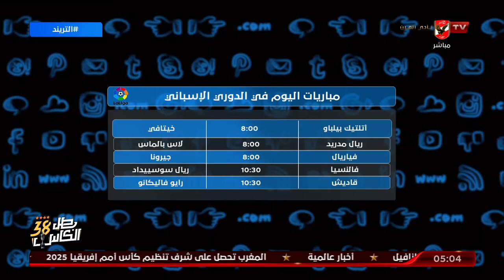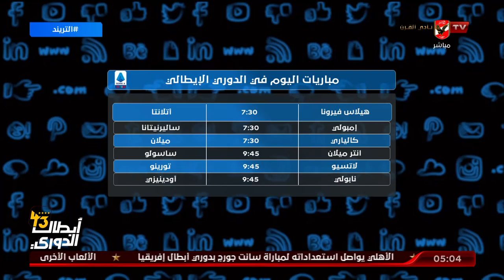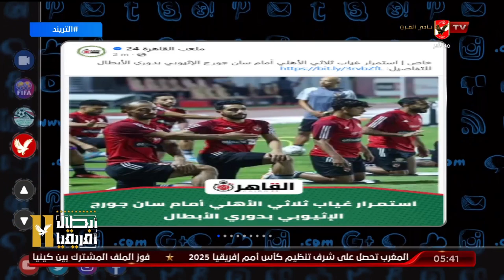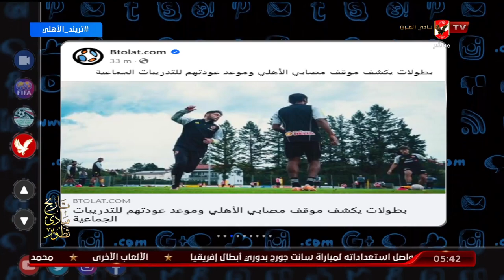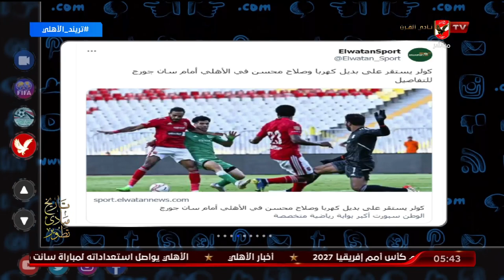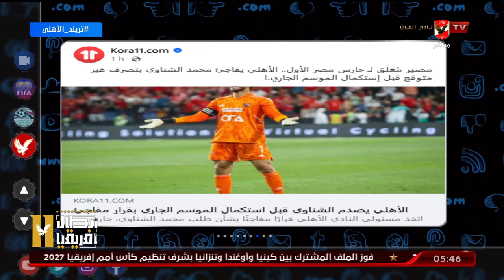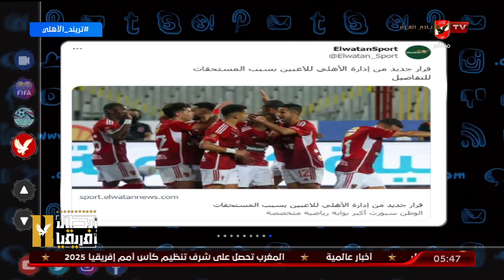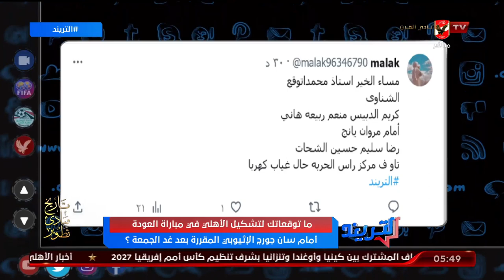حلقة التريند كاملة | 27-9-2023